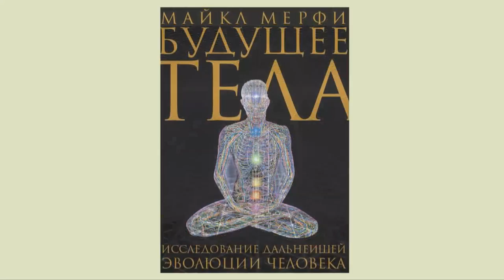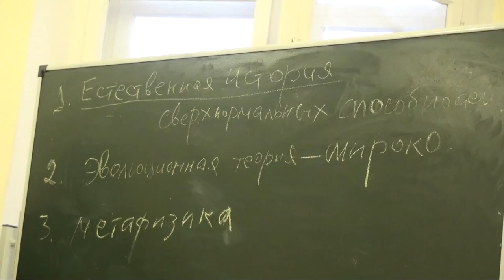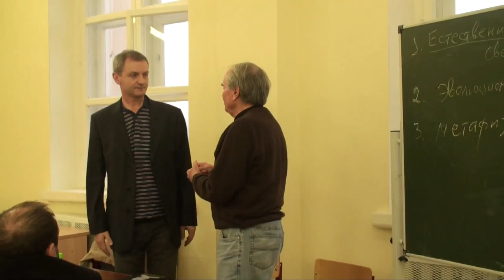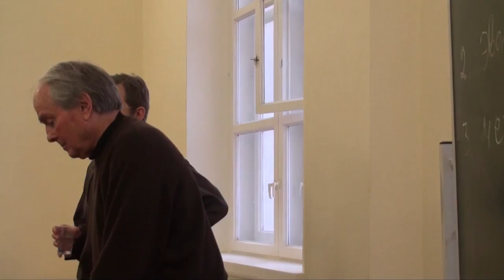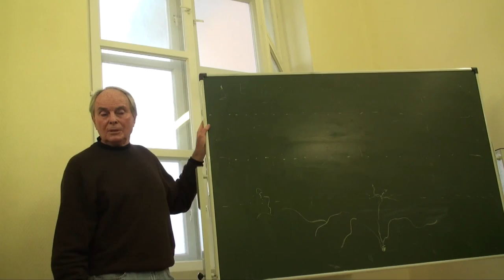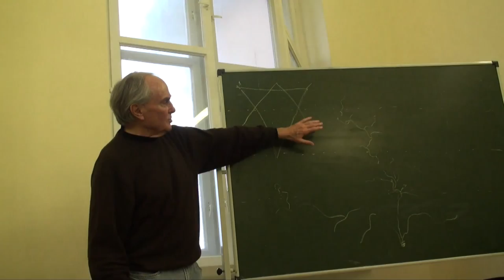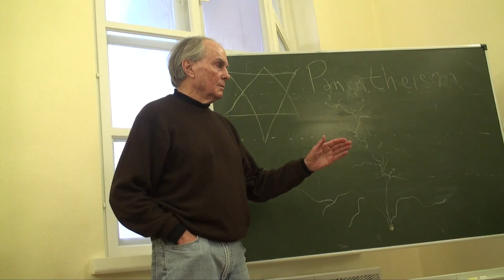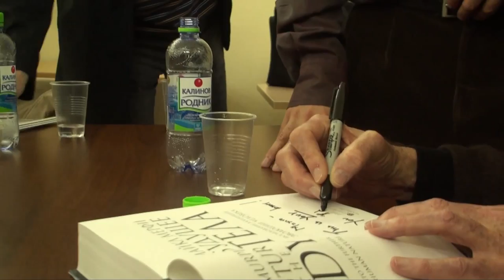Майкл Мерфи Институт философии РАН 2009